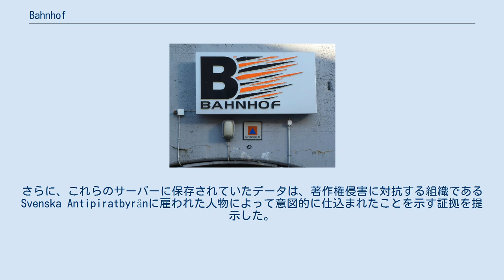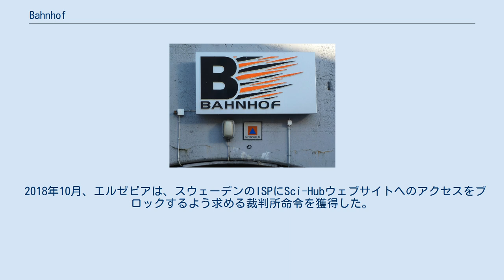Bahnhof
Bahnhofは、スウェーデンに本拠を置くホスティングサーバ等運営企業及びこれが提供するサービスの名称である。
 1994年にオスカー・スワーツによってスウェーデン初の独立ISPとして、ウプサラにおいて設立された。
2020年現在ではウプサラの他に、ヨーテボリ、ボルレンゲ、マルメ、ウメオ、ストックホルムに拠点を置いている。
 かつてウィキリークスがストックホルム郊外ビタ・バーゼンに所在するバンカーであるPionen内の、同社が所有する安全なデータセンターを使用していたことでも知られる。
 Bahnhofは1994年にオスカー・スワーツによって、スウェーデン初のISPの一つとして設立された。
2007年12月には「BAHN-B」として株式公開を行った。
 2008年9月11日にはストックホルム郊外ビタ・バーゼンに所在する、かつて民間防衛センターとして用いられていたバンカーであるPionen内に、データセンターを開設した。
 2006年時点のPionen 先述のデータセンターは非常に強固に建造されており、ストックホルムの丘の地下30mに所在する。
入り口には防爆ドア、施設内にはディーゼル発電機を設置しており、顧客のデータがいかなる場合においても安全であるよう配慮がなされている。
これらはサーバーエリアの至近に所在したが、あくまでBahnhofは従業員の所有物であると主張した。
さらに、これらのサーバーに保存されていたデータは、著作権侵害に対抗する組織であるSvenska Antipiratbyrånに雇われた人物によって意図的に仕込まれたことを示す証拠を提示した。
 2009年、Bahnhofは顧客のIPアドレスを保存しなかったことで物議をかもした。
この行為は違法なファイル共有に関するスウェーデンの新法と、EUのIPRED規制に反するものであった。
この法律は警察の要請に対してデータを提供できるよう、ISPのデータ保護規則よりも長期間、データを保持することを可能とするものであった。
 2014年4月、欧州司法裁判所は2006年のデータ保持命令(2006/24/EC)を取り消した。
スウェーデンの通信当局(PTS)はメタデータを保持する必要がないことを各ISPに通知したが、のちにスウェーデンのデータ保持法が欧州人権条約に反していないことが発覚したため、一転してPTSは保持を行うよう命令を出した。
多くの企業がこれに従ったが、Tele2とBahnhofはこれに従わなかった。
Bahnhofは同年11月24日までに保持を行わなければ500万クローネの罰金を科されると宣告を受けたが、これに対し無料のVPNを全顧客に対して提供した。
 2018年10月、エルゼビアは、スウェーデンのISPにSci-Hubウェブサイトへのアクセスをブロックするよう求める裁判所命令を獲得した。
Bahnhofは、この命令に従う一方で、エルゼビアのウェブサイトへのアクセスをソフトブロックした。